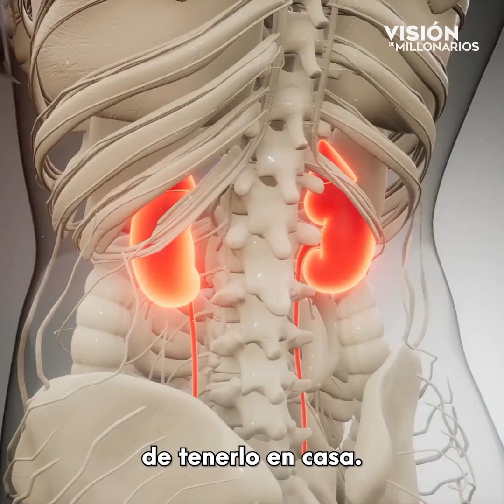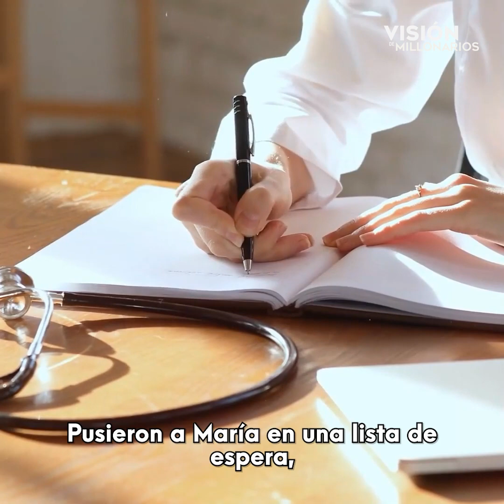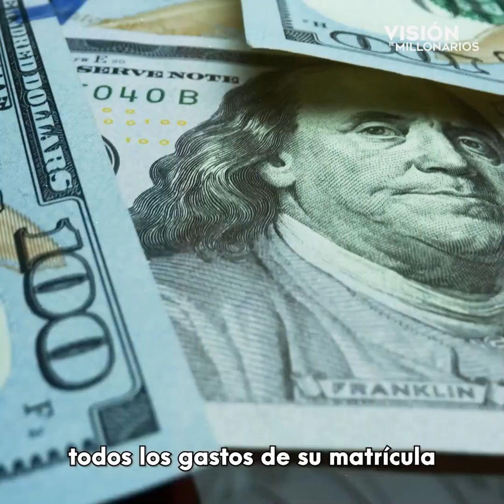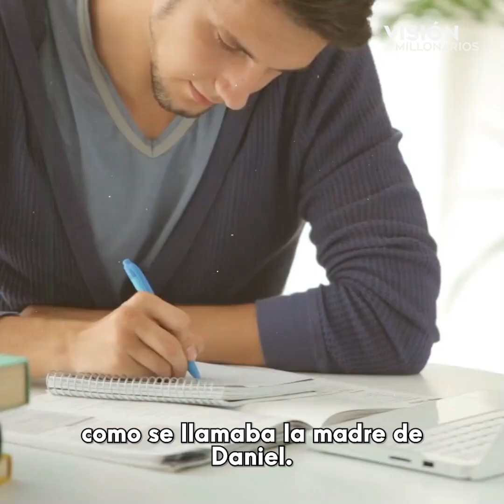Su Madre Muri0 al Parirl0 y su Padre decidió Desaparecer, pero tiempo después lo encuentra así